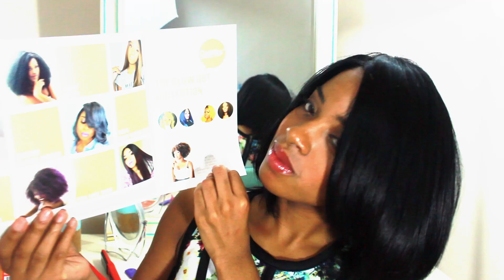Sleek Black Bob Installation | Ozo Wigs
Hi guys! I wanted to shake this up for my 23rd birthday, which is coming up this month. I call this my Grown and Sexy Sleek Bob. I loved this wig from Ozowig.com. The only thing I would change is the density, I wish it was just a little thicker. Maybe that is just the natural in me lol. What do you think? I will be reveling more protective
-Crystal Michelle

 Twitter,Tumbler: @Minimisshair

Keri Hilson BOB Lace Front Wig-LBOB001

Hair Color: 1B-off black
Hair Length: 12 inch
Hair Material: Virgin Human Hair
♡ My Favorite Discounted Place to Shop!♡
♡ My Favorite Hair Products♡
Free Two Day Shipping (General Public):
FTC:This is a sponsored video, containing my true feelings and opinion.